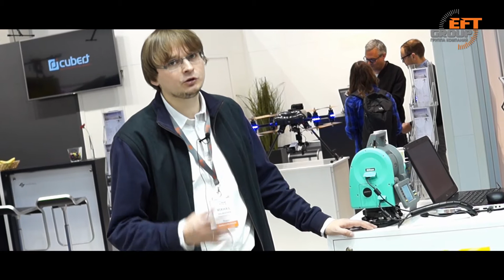Новый тахеометр Nikon, InterGEO 2016